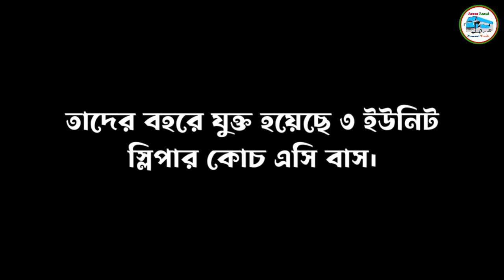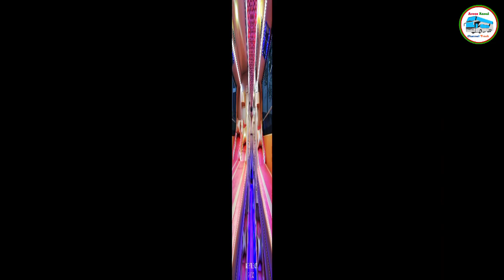ঢাকা-কুয়াকাটা রুটে দ্বিতীয় স্লিপার বাস যুক্ত করল টাইমস ট্রাভেলস।Times Travels sleeper bus.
আসসালামু আলাইকুম।যদি ভিডিওটি ভালো লেগে থাকে।তাহলে অবশ্যই ভিডিওতে বেশি বেশি লাইক,শেয়ার এবং কমেন্ট করবেন।আপনারা যদি এইরকম ট্রান্সপোর্ট রিলেটেড বা ইত্যাদি ভিডিও পেতে চান,তাহলে এখনই আমার চ্যানেলটিকে সাবস্ক্রাইব করে পাশে থাকা বেল আইকনটি প্রেস করে রাখুন।ধন্যবাদ সকলকে।💕

1.Like 👍
2.Share 📱📲
3.Comment ✉️

Credit:
1.R.H Gazi
2.Sajid Bhuiyan

Source:
1.BD Bus Lover
2.Bus Enthusiast